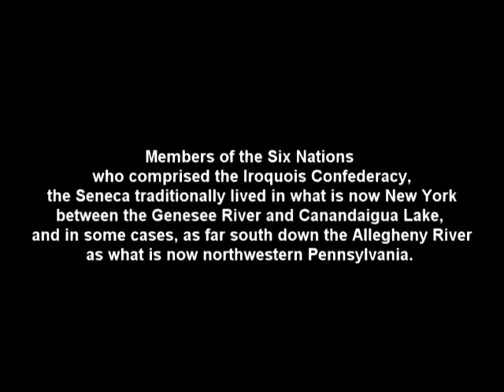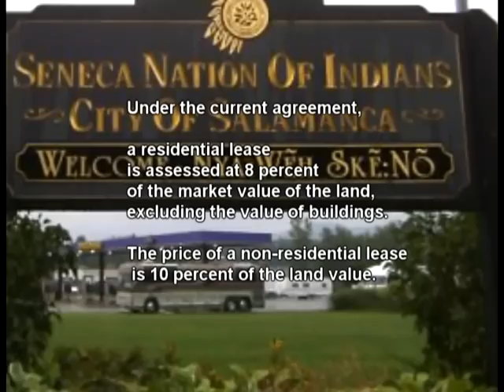Seneca Indians of NY and Six Nations Test Upload Transferring 16mm to Mini-DV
As a test of the best ways to get a good image from a 16 mm projector on video for preservation of out of print films; this is a mini-DV copy of an early 1970s BBC Film on the controversy surrounding the Seneca Nation of New York's ownership of the land where the city of Salamanca, NY is situated. Next version will slow down frames per second and try to avoid flicker, and I will also move screen closer (may even try mirror as in old multiplexer from a film chain - old TV knowledge)... will also move operation so I can have a clean audio output instead of the mic recording the audio out of the projector's speaker (although it brings a smile to my face to hear the audio). Had a minor sync/sound issue that I want to test on youtube. I have several out of print 16mm films that need to be digitally preserved.